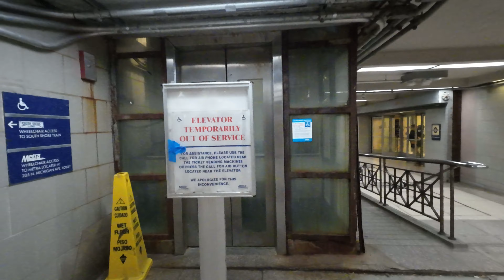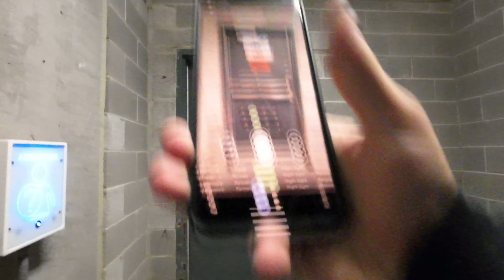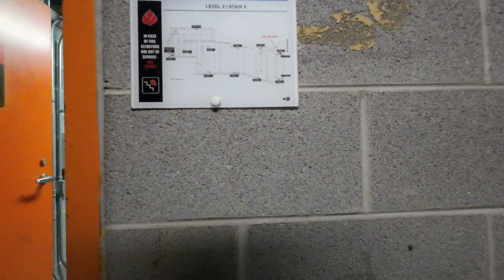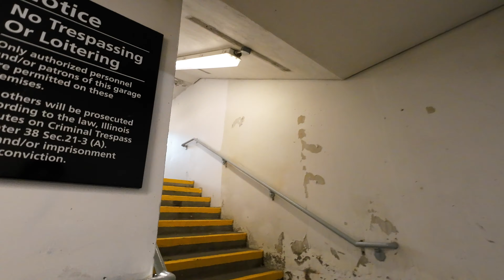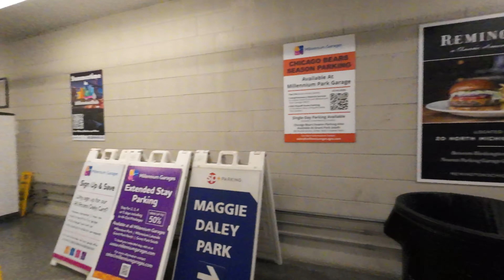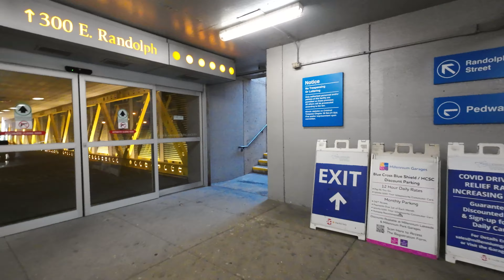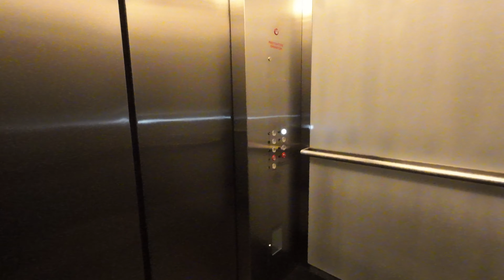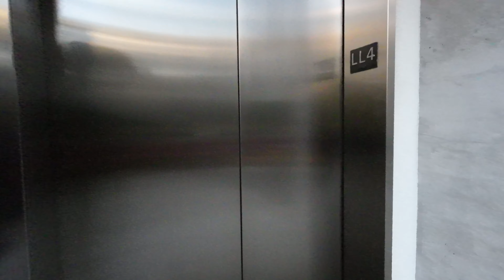Pedway Journal 8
Millennium Station, Millennium Parking, Parking Bridge, Pedway NE